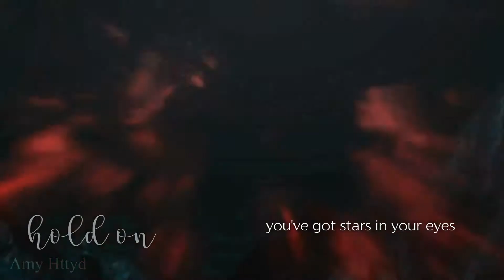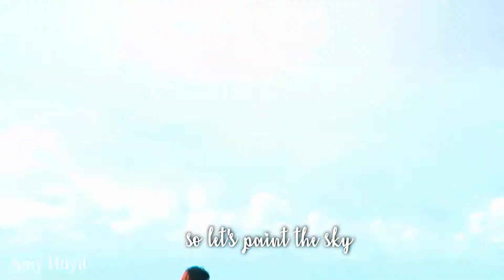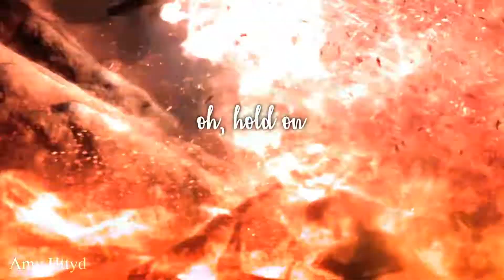Hold on - Disworks || AMV (with lyrics)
HD + headphones = best experience

"It's time to start remembering dreams"

➽ movie/series:
✘ frozen
✘ brave
✘ tangled
✘ how to train your dragon 1 & 2
✘ the gift of the nightfury
✘ the legend of the guardians
✘ moana

➽ characters:
✘ Elsa, Anna
✘ merida
✘ Rapunzel
✘ hiccup, toothless
✘ soren
✘ moana

➽ Why?
It's a birthday present for my friend Lily...
Well happy birthday!
I'll give your other birthday present and a card at afternoon XP

➽ Song:
✘ Hold on
➜ extreme music

➽ editing:
✘ Amy Httyd / TimeFliesAway

"Just one more time, hold on"